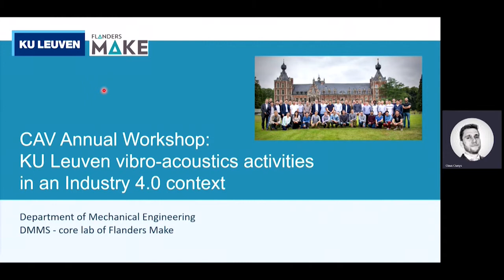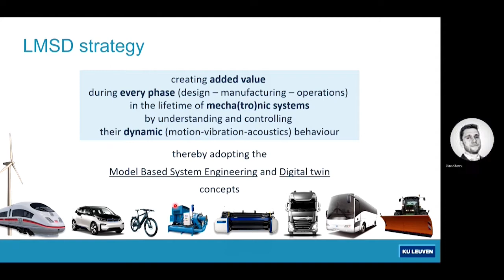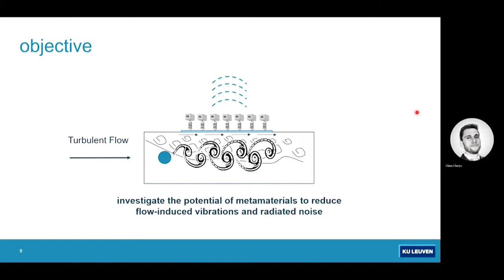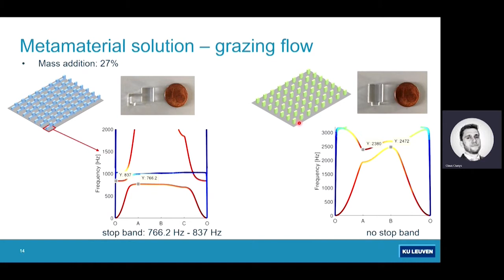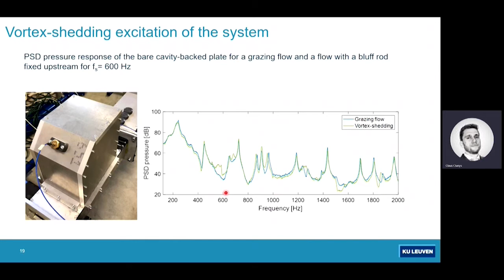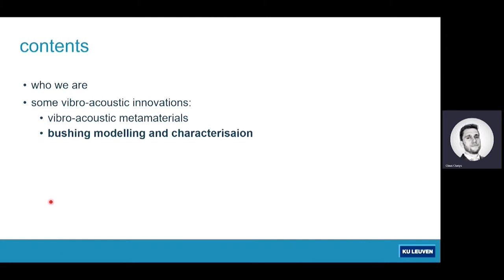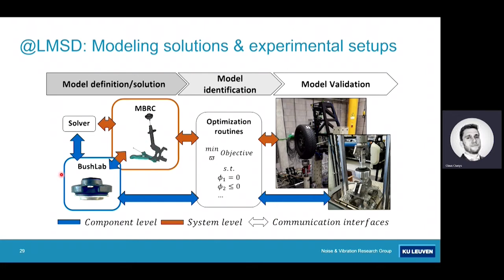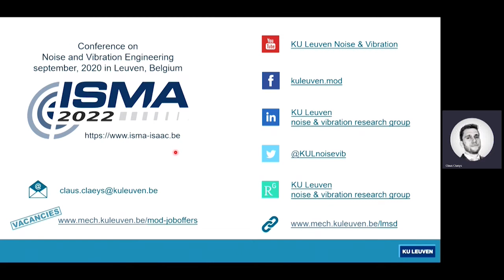Vibration and acoustics research at KU Leuven